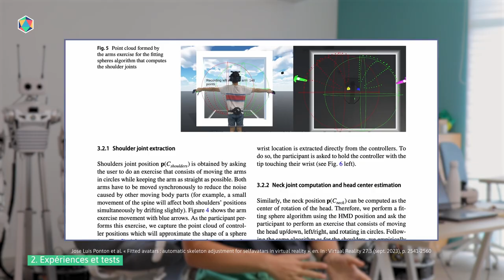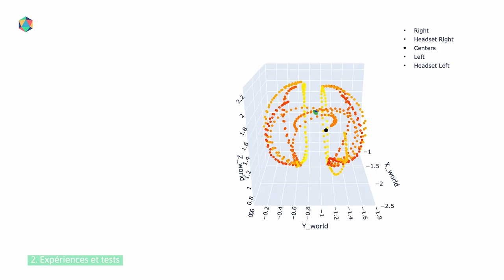Making Teleoperation more inclusive and intuitive.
During her internship at Pollen, Claire has been working hard on finding a way to make teleoperation better for everyone. That's why she decided to dedicate her time here to calibration, turning our main feature to a very inclusive and intuitive tool